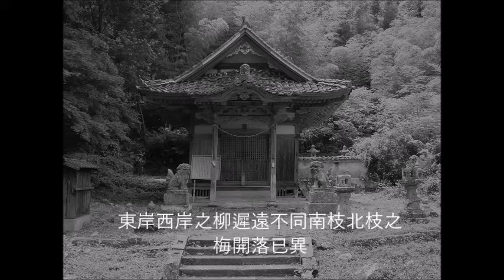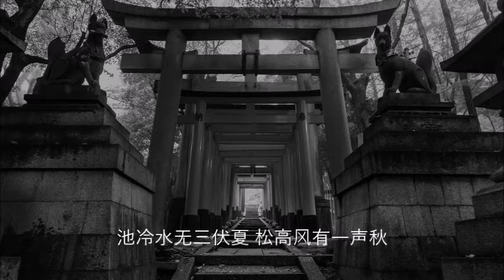「十四朗詠」Fourteen Roei by Shawn Head, For Soprano and Shakuhachi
Translations

1. Kanshin Reigetsu

嘉辰令月 歡無極 萬歲千秋樂 未央

Propitious time
Joy without end
Ten thousand years, thousand autumns:
Bliss not even half consumed.

2. Toku wa kore

德是北辰椿葉之影再改尊猶南面松花之色十廻

Virtue is like the constant Northern Star
The Camellia leaves sprout again
Dignity turnto the South
The pine bloom achieves then changes.

3. Tōgan

東岸西岸之柳遲遠不同南枝北枝之梅開落已異

The willow on the Eastern shore comes early
The willow on the Western shore is late
When the Southern plum blossom falls
The Northern plum blossoms opens.

4. Ike

池冷水无三伏夏 松高风有一声秋

The water in the cool pond
Relieves the heat of summer,
The wind in the high pine tree
Raises the voice of autumn.

5. Akatsuki

曉入梁王之苑 雪滿群山 夜登廋公之樓 月明千里
Dawn enters the garden of the king of Liang
And snow fills the chain of mountains,
Night climbs the tower of prince Yü
And the moon lights a distance of thousand li.

6. Kōyō

紅葉又紅葉 連峯之嵐淺深 蘆花又蘆花 斜岸之雪遠近

Red leaves and more red leaves:
Mist on a row of hills, now thin, now deep;
Rush flowers and more rush flowers:
Snow on the slanting shore, now far, now near.

7. Haru Sugi

春過夏闌 遠司徒之家雪応路達 旦南暮北 鄭大尉之溪風被人知

Spring has passed into the height of summer:
The road to Minister Yüan's house is free from snow.
In the morning from the south, in the evening from the North:
So does the wind in Chancellor Cheng's valley become known to man.

8. Jisei

二星適逢 未敍別緒依々之恨 五夜將明 頻驚凉風颯之聲

Two star in blissful union
Do not complain of their long separation -
At daybreak, when the morning wind whispers,
They shudder in sudden fright.

9. Shimpō no Sake

新豐酒色 清冷鸚鵡盃之中 長樂歌聲 幽咽鳳凰管之裏

The color of Hsin-feng wine
Adds light to the parrot cup;
The tone of the Chang-lo songs
Adds melancholy to the phoenix Shō.

10. Shōkon

倚松根而摩腰 千年之翠滿手 折梅花而插頭 二月之雪落衣

When I stoop and uproot the pine tree,
My hands are filled with the green of a thousand years;
When I break the plum blossom and stick it in my hair,
My gown is sprinkled with spring snow.

11. Kyūka

九夏三伏之暑月竹含錯午之風玄冬素雪之寒朝松彰君子之德

In nine times ten days, three months of heat:
The bamboo hides the cool wind from the South;
In gloomy winter, snow and cold mornings,
The pine tree reveals the virtue of the sage.

12. Issei

一聲鳳管 秋驚秦嶺之雲 數拍霓裳 曉送緱山之月

The single voice of the phoenix Shō
Frightens the autumn clouds from the mountains;
The many beats of the dance music
Send the morning moon from moon from mount Kou.

13. Taizan

泰山不讓土壤 故能成其高 河海不厭細流 故能成其深

The Tai-shan refuses not a crumb of Earth:
Therefore he stands so high.
River and sea spurn not the smallest brook:
Therefore they flow so deep.

14. Hana

花明上苑 輕軒馳九陌之塵 猿叫空山 斜月瑩千巖之路

Flowers flow in the Imperial gardens,
Swift cars raise a ninefold dust;
Monkeys shriek in the sky-high mountains,
The slanting moon polishes the road of the thousand rocks.

Translation - Eta Harich-Schneider

Program Note:
These fourteen songs are dedicated to the suicide
awareness foundations.  It has been something
that has not only affected my life but lives of almost
every living person.  These short poems render
vivid imagery of our world and how truly beautiful
it is.